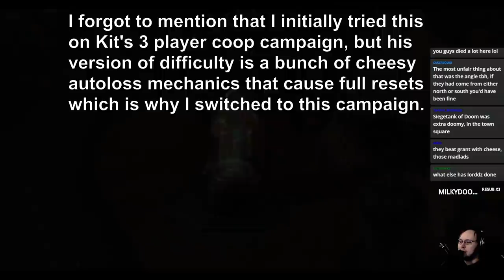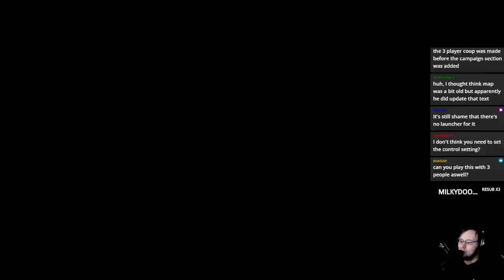Soloing 3 Player Wings of Liberty! - Part 1